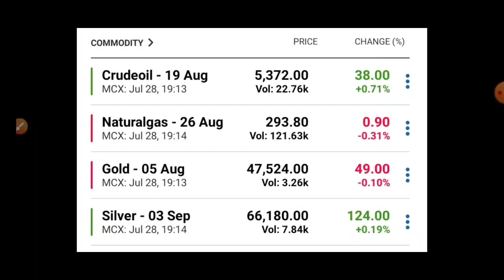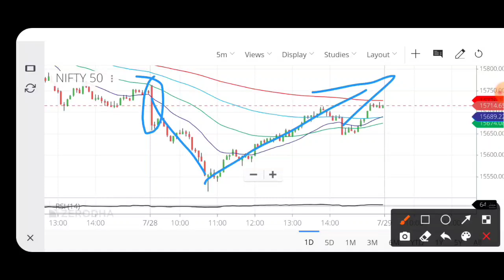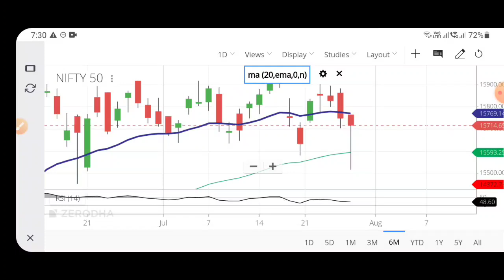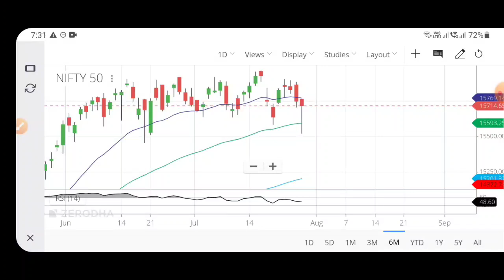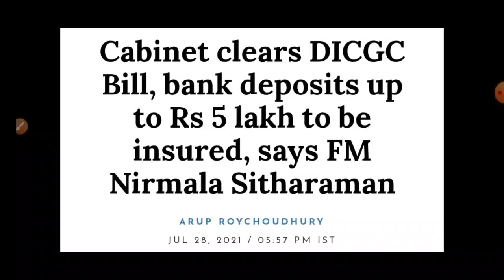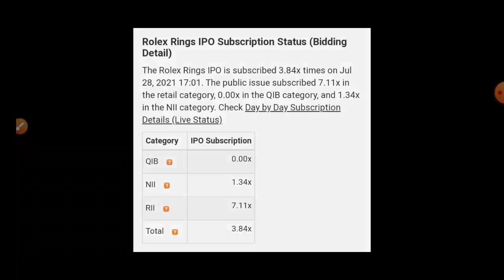हाहाकार!😱Nifty 50 Analysis | Share Market Latest News | Maruti Q1 Results | Axis Bank | Glenmark IPO